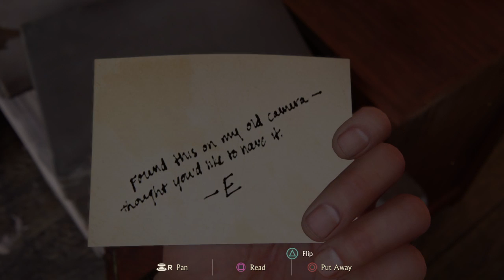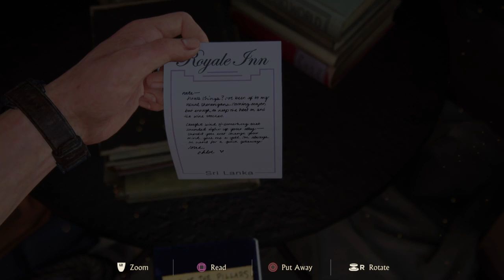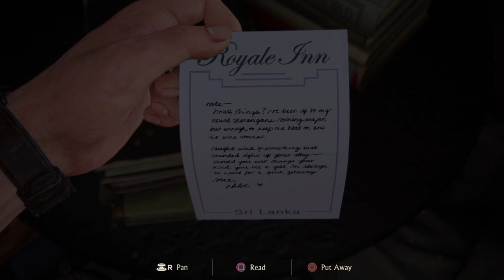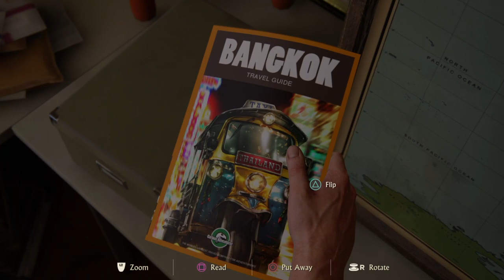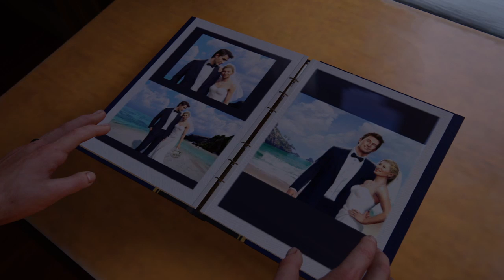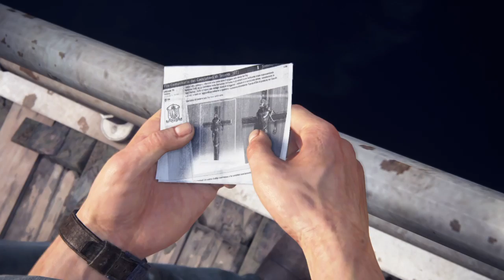UNCHARTED 4 : A THIEF'S END / EP 2